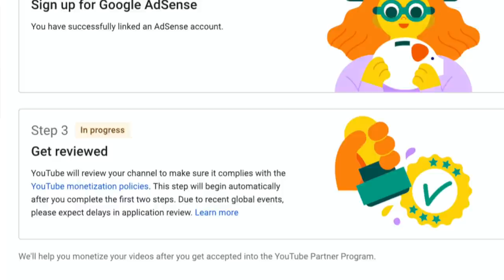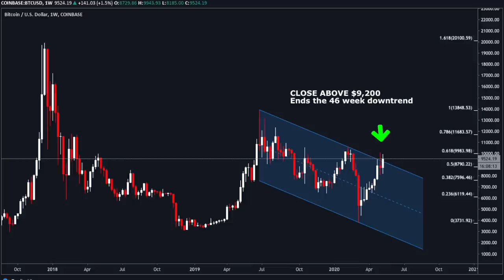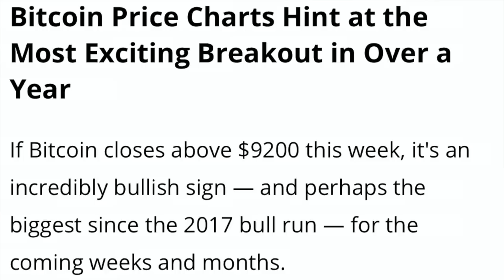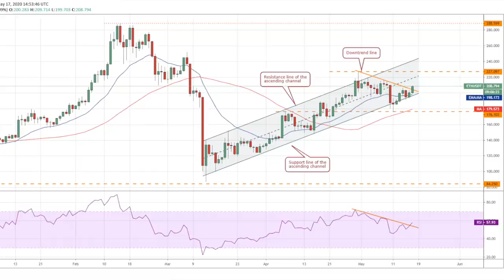WOW BITCOIN VERY EXCITING BREAKOUT !! - HAPPY BIRTHDAY JESSA 🎉 DIGIBYTE JARED TATE STEPPING DOWN !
Happy Birthday  to my daughter Jessa  !! In todays video I will talk about the bitcoin price and the very exciting break out we can see on the weekly candle. Be warned because we also see a huge sell wall !! I also talk about ETH and a nice investment opportunity. The Bitcoin Fees is too high at the moment and Nike air Jordan being sold for $ 560,000 !!

THE WINNER OF TSHIRT WILL BE ANNOUNCED TOMORROW !! SORRY FOR THE DELAY

 !! NEW !!

▶ Don't have your crypto wallet yet? It is EASY! Follow my link start doing referrals and earn Bitcoin!

POEM